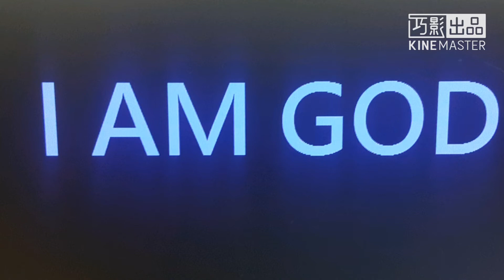Suetsugu Toru Error (The Scare Of Ultimate Hardcore Nightmare Of Destruction Punishment.EXE) (Scary)